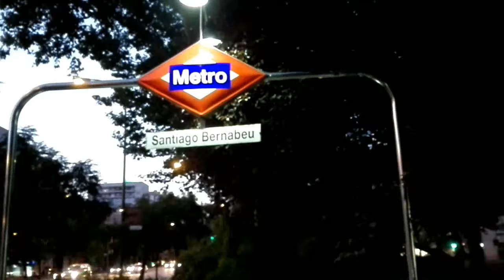Viajando a Madrid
Visita express a Madrid en pleno verano, me hubiera encantado tener una buena cámara para inmortalizar esto. Así que perdón por los desenfoques de luz y el continuo movimiento. Si te aburres con el chico que toca el arpa es que no entiendes lo que es el arte!